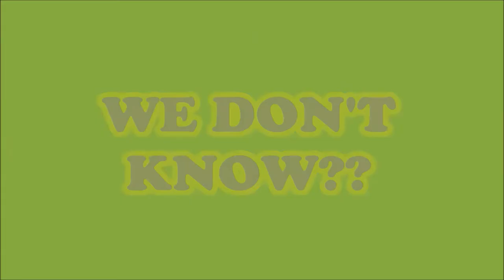CAN A SUBWAY FOOT LONG SANDWICH FLOAT?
Testing Subway sandwich to see if it will float. This item will be dropped into the water tank to see what will happen.